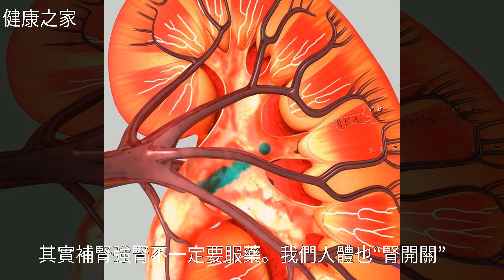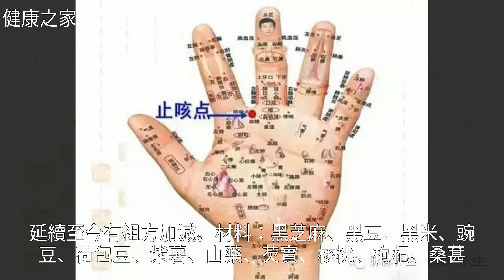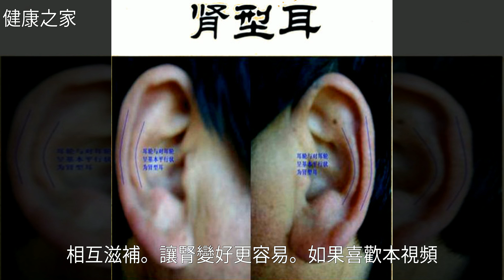耳朵有4個“腎開關”，按一個靈一個，腎好不花1分錢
耳朵有4個“腎開關”，按一個靈一個，腎好不花1分錢芡實 荷包豆 內經 金匱要略 耳垂 補腎耳朵有4個“腎開關”，按一個靈一個，腎好不花1分錢補腎 耳垂 芡實 金匱要略 荷包豆 內經